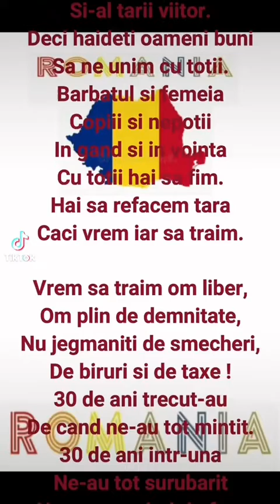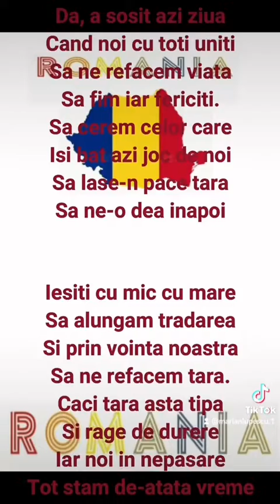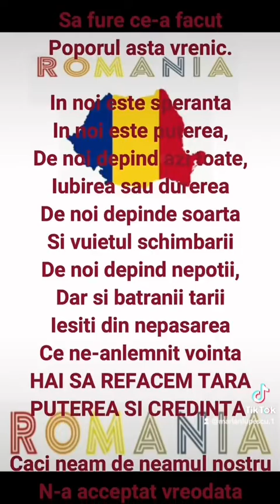24 octombrie 2022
E timpul sa le arătăm puterea poporului!